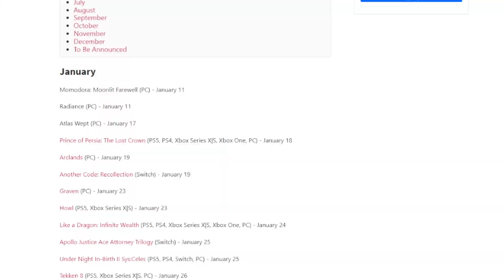DO NOT MISS THESE JRPGs in 2024! - Gaming News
YOU CAN NOT MISS THESE JRPGS IN 2024! LETS DISCUSS WHAT IS COMING OUT Q1 of 2024!

00:00 Intro
00:27 RPG Mayhem 2024
01:46 Yakuza 8
03:25 GBF Relink
06:58 P3 Reload
09:30 FF7 Rebirth

We stream here on Youtube but also out to the below!